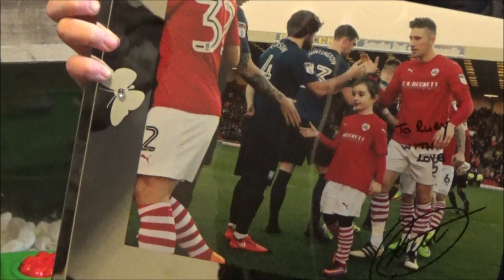Angus Surprises Ruby!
After she was mascot for our recent game against Preston at Oakwell, Reds defender Angus MacDonald made a new friend in Junior Tyke Ruby!

After training today, Angus took some time out to pay her a surprise visit at home and delivered a very special signed photograph as a gift for the Young Red!

Thank you Angus!